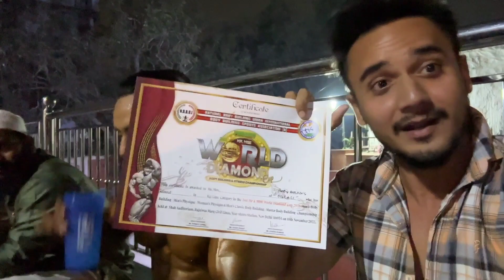Bodybuilding Competition Allover Winner😍 PART 2(Mr. World Diamond 💎 Cup) Win🤩 || Official Sam Vlogs